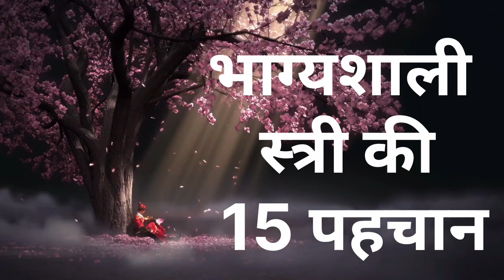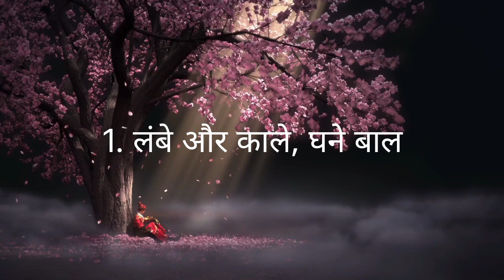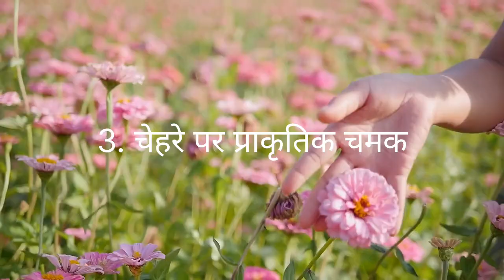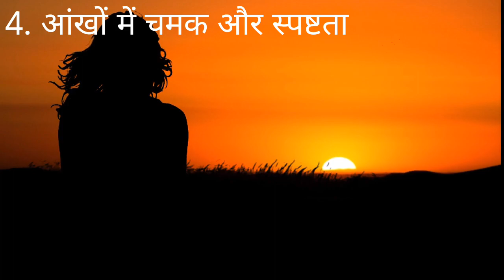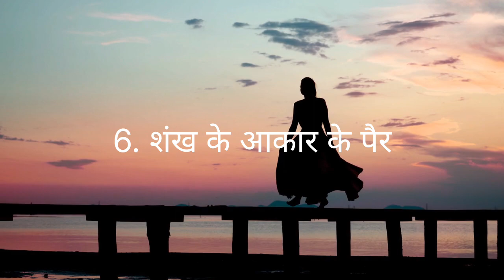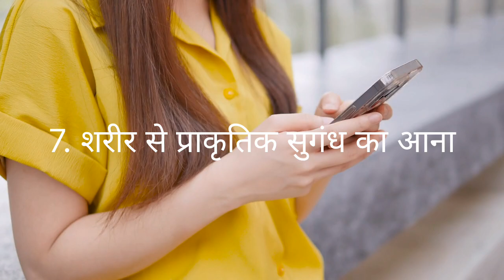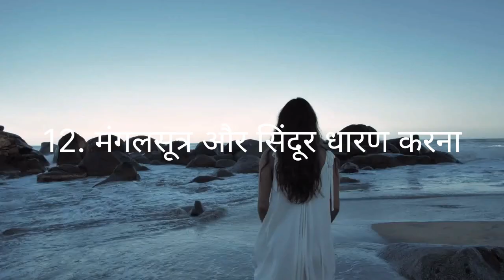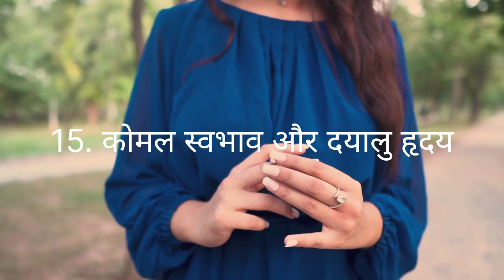सौभाग्यशाली स्त्रियों के 11 लक्षण | भाग्यशाली स्त्रयों के लक्षण l SpIrItUaL WoRlD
सौभाग्यशाली स्त्रियों के 11 लक्षण| भाग्यशाली स्त्रयों के लक्षण l भाग्यशाली स्त्री की पहचान / भाग्यशाली महिला के लक्षण / Identification of a lucky woman / Characteristics of a lucky woman

इस वीडियो में आप जानेंगे:
चेहरे और शरीर पर मौजूद शुभ संकेत।
चाल-ढाल और व्यवहार से जुड़ी बातें।

भाग्यशाली स्त्री की पहचान
bhagyashali ladkiyon ki pahchan
bhagyashali ladki ki pehchan
bhagyashali stri ki pahchan
bhagyashali ladkiyon ki nishani
identification of a lucky woman
lucky girl sign astrology
lucky signs on body
lucky woman body facts
bhagyashali mahila ki pehchan
bhagyashali aurat ki pehchan
bhagyashali ladki ki pahchan
भाग्यशाली लोगों की पहचान
konsi stri bhagyashali hoti hai
भाग्यशाली महिला के लक्षण
bhagyashali aurat ke lakshan
aurat ke lakshan
bhagyashali hone ke lakshan
bhagyashali hone ki nishani
lakshan se kya hota hai,
ladki hone ke kya lakshan hote hain,
bhagyashali mahila ke lakshan,
lakshan kya hota hai,
bhagyashali aadmi ki pehchan,
mai bahut bhagyashali hoon,
भाग्यशाली स्त्री के लक्षण,
characteristics of a lucky woman,
character of a woman,
what is lucky girl syndrome,
lucky woman sign,
lucky hand lines female,
characteristics of a good woman,

स्रियों में कुछ विशेष लक्षण होते हैं जो उनके जीवन को सुख और समृद्धि से भर सकते हैं। आज के इस दीडियो में हम उन खास लक्षणों के बारे में बात करेंगे,
जिनसे यह जाना जा सकता है कि कौन सी स्त्री भाग्यशाली मानी जाती है।
ज्योतिष शास्त्र के अनुसार भाग्यशाली स्रियों के चिन्ह।
कौन सी आदतें और स्वभाव जीवन में खुशियाँ और समृद्धि लाते हैं।
अगर आप भी जानना चाहते हैं कि आपके जीवन में कौन से लक्षण आपको भाग्यशाली बना सकते हैं, तो इस वीडियो को अंत तक देखें!